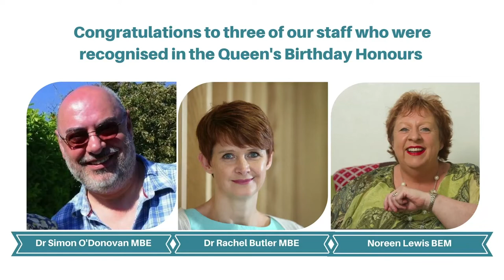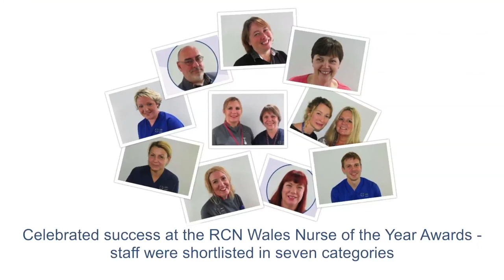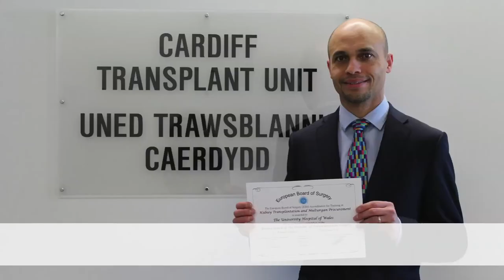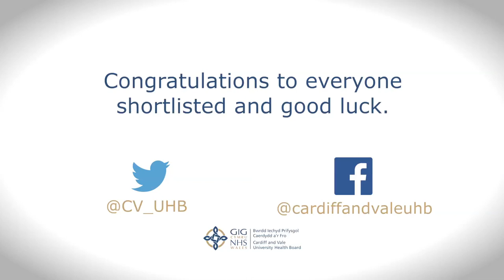Cardiff and Vale UHB Achievements 2017-2018 (alt music)